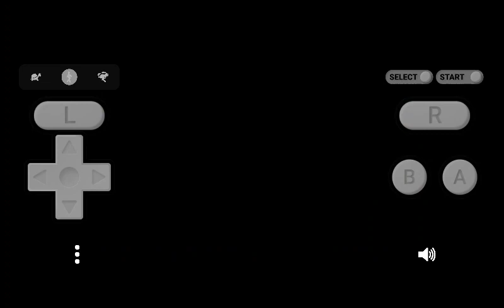Cerulean Coast: Chapter 11 - Ironman Playthrough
Belated merry Christmas everyone !

The linchpin of this chapter... well, there are two tricky situations to navigate, but one is a mere side objective.

Let's start with two other points of interests that are seemingly hard to navigate but really aren't.

First up is Basil. Poor mage looks in a pickle, but on a closer look only the boss can actually attack him, giving you several turns to rescue him from his fate - turns you won't need if you play your cards right.
By, let's say, talking to him with a summoned log, which fills his inventory with tomes used to defend himself.

The second non-problematic issue are the two sieges dudes in the center. They're not actually that threatening, doubly so when you can deploy 12 units and they can target two at most.
Had my Lindros been fed more XP and gotten some lucky defensive level ups, a Lunge on the throne would trivialize that threat.
Even without him, the harpoon from chapter 4 and Qiulan siege tomes will dispatch them.

Now for the actual bad parts.

First are the two thieves. They carry Bags of Loot, an item that sells for 1k a piece but reduces your movement by 3. I fucked up and didn't send Ellerie left side, which means a quick send off to the convoy after a steal wasn't possible and decided against it in the end.
Eliminating them both does drop the bulk of the reward though, most notably the Uncut Gems reaquired for a side quest.

Second is the Lance Lass general area. It's packed full of very powerful units that are tricky to pull toward you while keeping up the pace - take too long to cross the map and two super bosses will spawn and kill your latest mage recruit !
So you want to be decisive, but not hasty. Added complexity: Qiulan can talk to the Lance Lass, giving herself +5 permanent HP and a very early silver spear (so early in fact that none of my units have the weapon rank to use it...).

In my case, this was dealt with by raining fire down from the heaven and quick movement - once again, mounted units prove themselves invaluable.

Watch as Vermilion gains a second Str point !